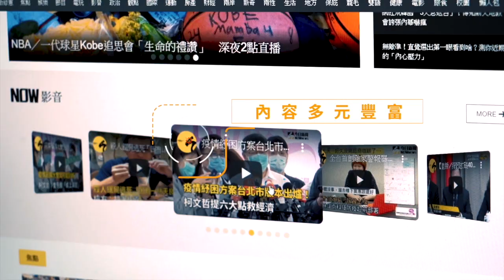化身人魚拍攝絕美水下婚紗！超美成品網讚：仙度破表 ❤